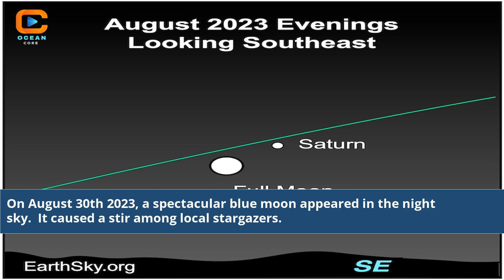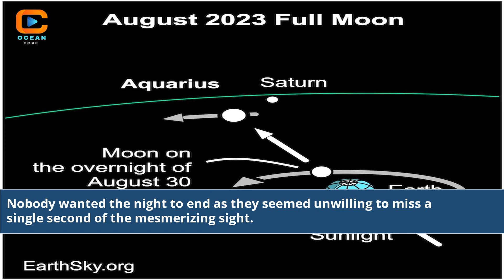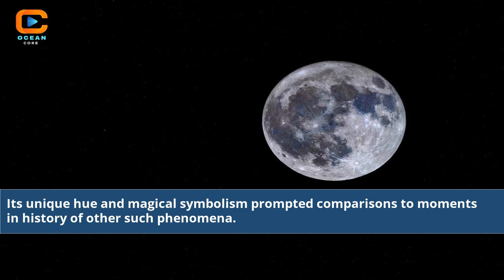Embracing the Mystique August 30, 2023 Blue Moon Phenomenon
2023 blue moon
moon august 2023
blue moon august 2021
august 2023 moon phase calendar
moon calendar august 2023
moon cycle august 2023
august 31 2023 blue moon
date blue monday 2023
blue monday 2023 image
august new moon 2023
blue moon august 2023
august moon phase 2023
aug full moon 2023
blue moon 2023 dates
moon on january 30 2023
moon on jan 30th 2023
moon phase january 30 2023
blue monday jan 2023
blue monday january 2023
jan 20 2023 moon
new moon aug 2023
august ramallah
moon april 20 2023
august 2023 full moons
moon phase august 13 2023
blue monday date 2023
what is blue monday 2023
August 30 2023 Blue Moon
Rare celestial event August 30 2023
Blue Moon phenomenon August 30 2023
August 30th 2023 Blue Moon
Significance of August 30 2023 Blue Moon
August 30 2023 lunar event
Astronomical event August 30 2023
August 30 2023 full moon
August 30 2023 moon cycle
August 30 2023 moon phase
August 30 2023 skywatching
August 30 2023 lunar spectacle
Blue Moon science August 30 2023
August 30 2023 celestial wonder
August 30 2023 lunar phenomenon